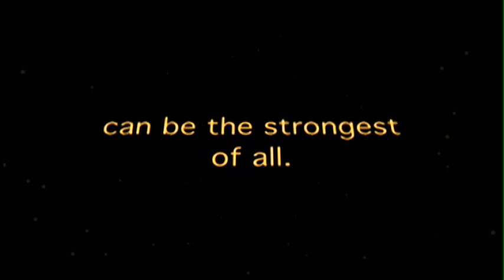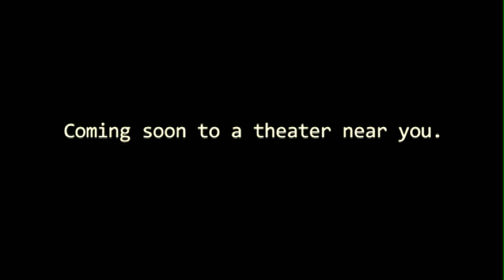STAR WARS REVENGE OF THE SHE-WOOKIE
It was made to illustrate the power of film and video EDITING.  Good editing can make something different out of something familiar!  I hope the creators of the original material will know that this is meant as a tribute and allow it to be an inspiration for young editors to do good work.  I myself was inspired to do it by the "Shining" trailer spoof, also available on the almighty YOUTUBE!